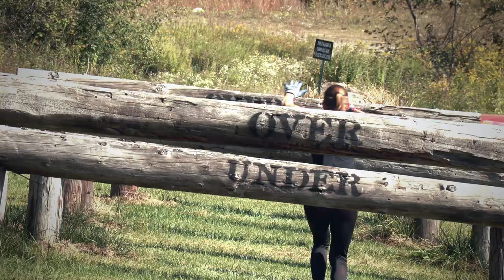Terry Schappert and Anthony Liso Talk O-Course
Terry Schappert talks with O-Course founder Anthony Liso on what makes this obstacle course unique. Visit O-Course.com to learn more.